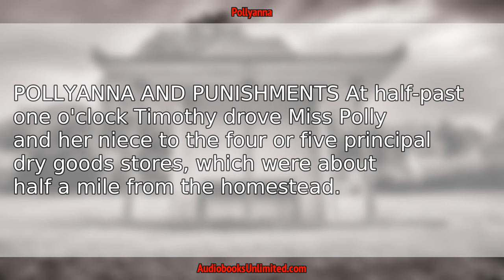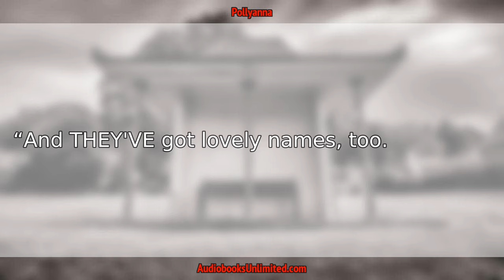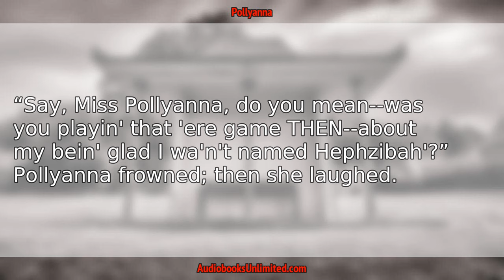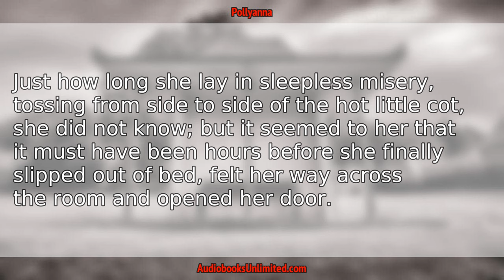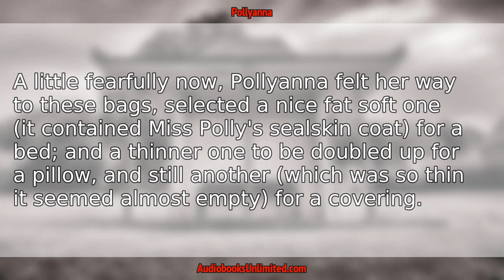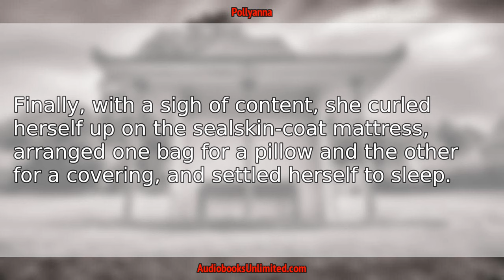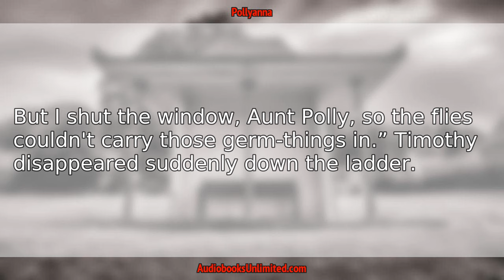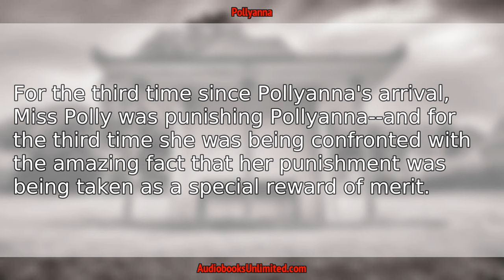Pollyanna Audiobook Chapter 7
Pollyanna Audiobook Chapter 7 with subtitles in English by Eleanor H. Porter. Free full length audiobook with text.